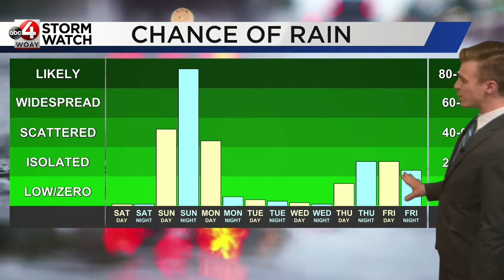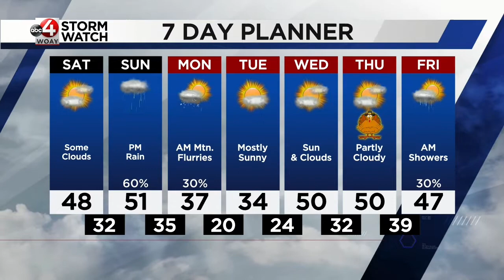November 19th Evening Forecast: Weekend Starts Dry, Ends Rainy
Saturday remains dry and warmer than Friday. Sunday starts dry and ends wet. This should be an all rain event, but the coldest air of the season so far will arrive Monday and cause temperatures to drop into the teens some places by Monday night. By Thanksgiving, we should be warmer and drier.